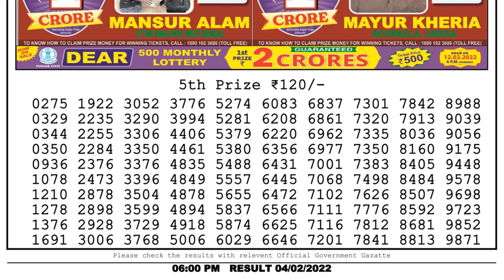🔴Dear Lottery Sambad Live 6pm today 04.02.22 Nagaland State Lottery Result